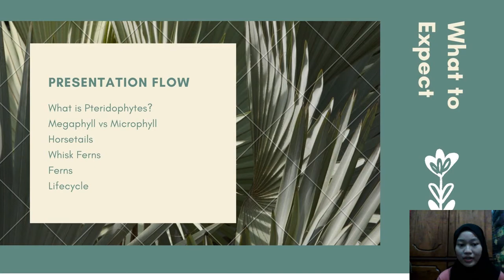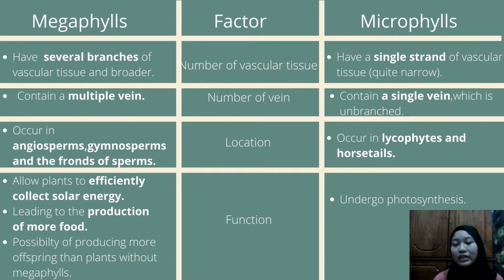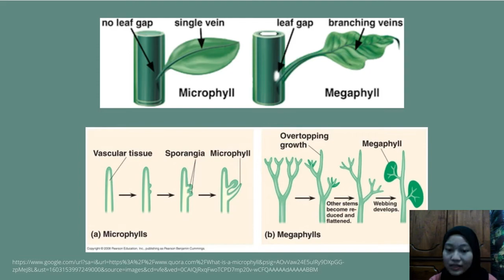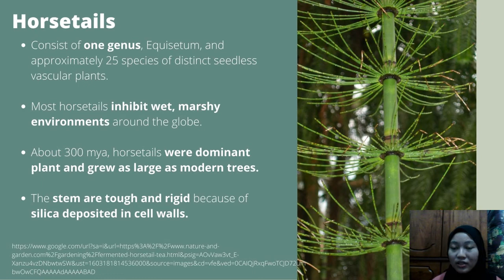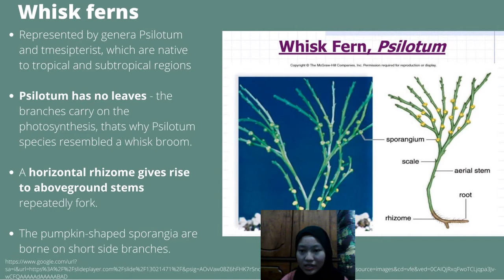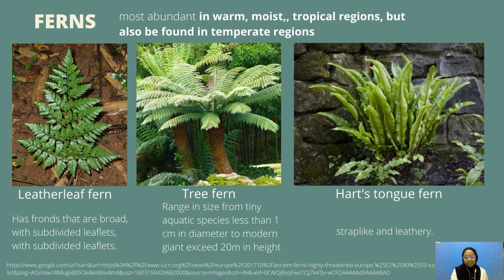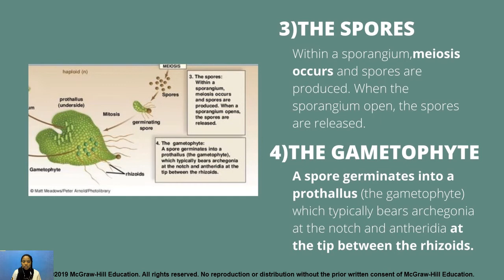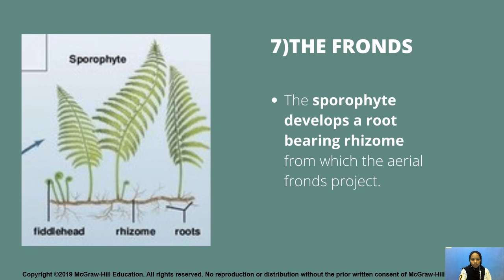EVOLUTION OF PTERIDOPHYTES